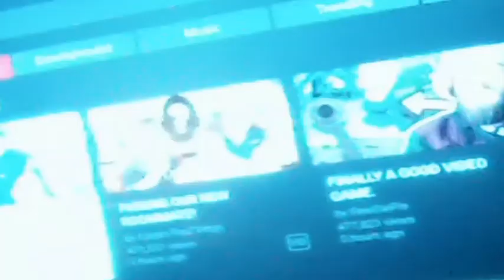SATURDAY NIGHT AND WE FEELING ALRIGHT with Fabio!!!!!!!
BUONASERA WHATS UP beautiful people, welcome back to the channel. This vlog is really random and spontaneous but I had fun making it. Me and my cousin may have to do a cooking vlog because it felt like one. CIAO FOR NOW!